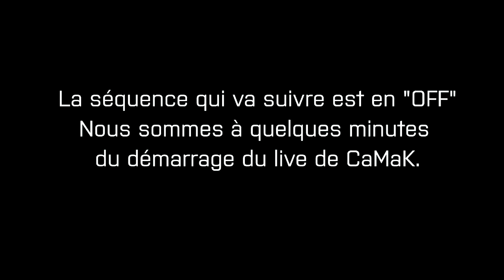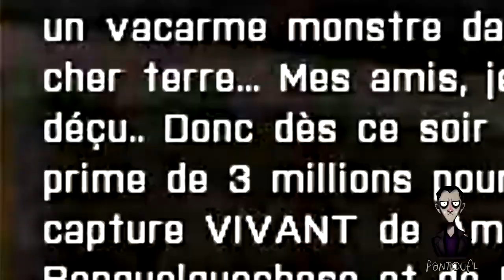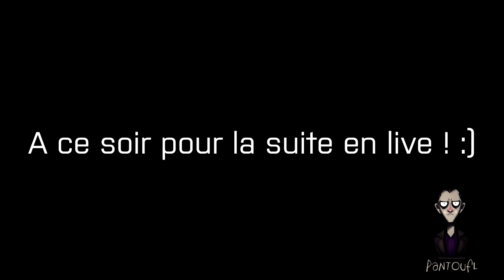Takistan Life : Amar & Felix: L'enlèvement !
La dernière aventure de Amar & Felix condensée en 20 petites minutes ! Le son de mon micro sature légèrement, désolé, problème technique !

ENJOY BORDEL !